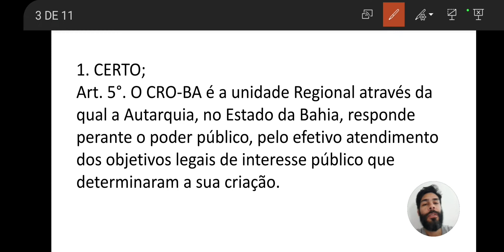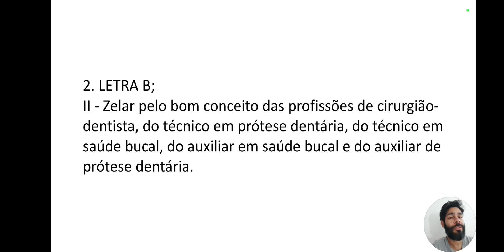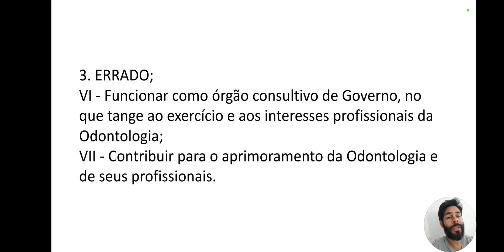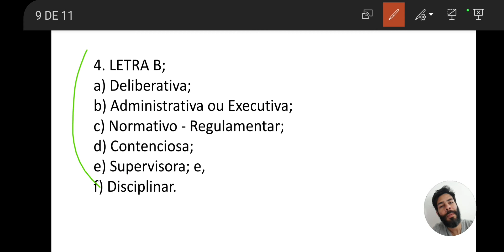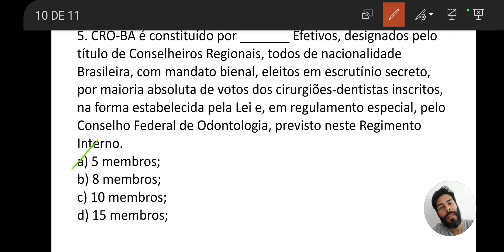CRO-BA / REGIMENTO INTERNO / QUESTÕES bloco 01